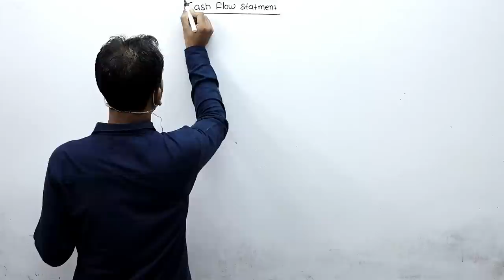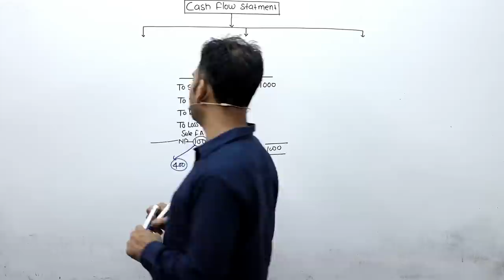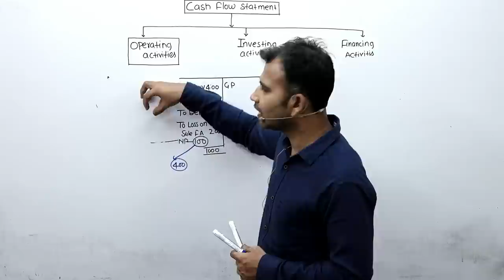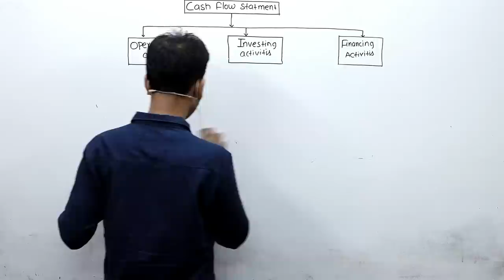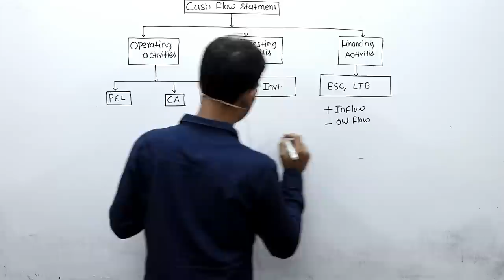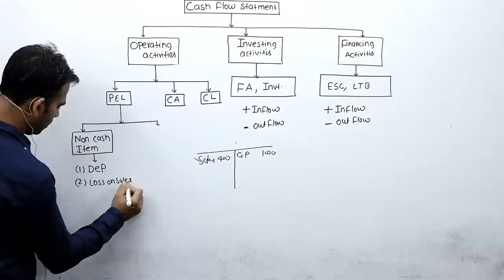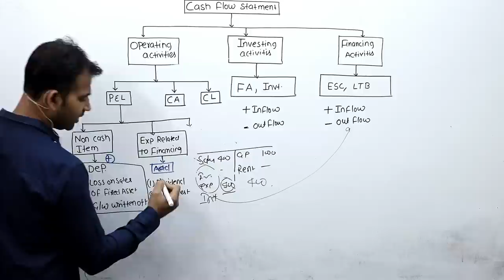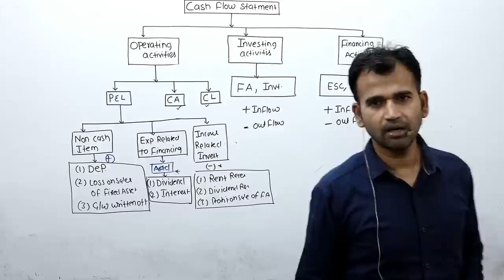corporate accounting for b.com || cash flow statement || sol | du | corporate account || b.com class